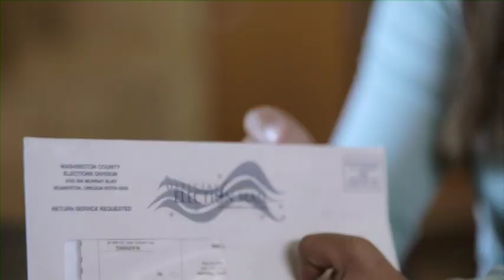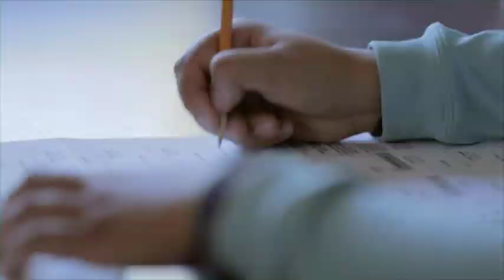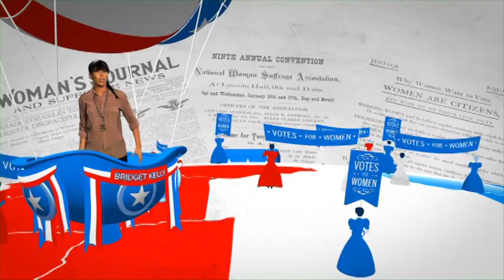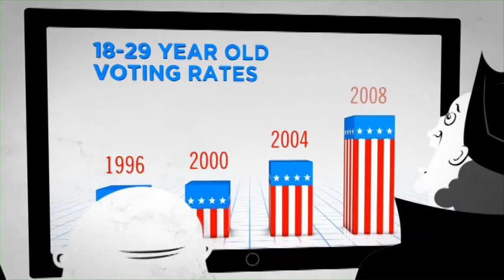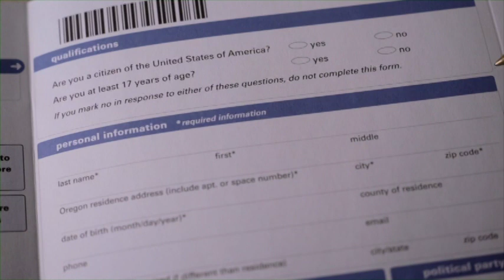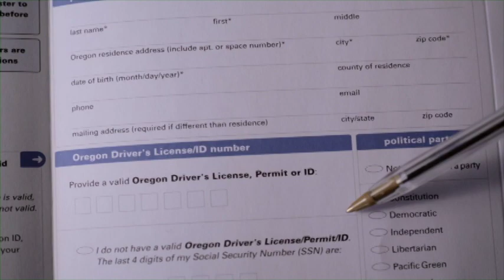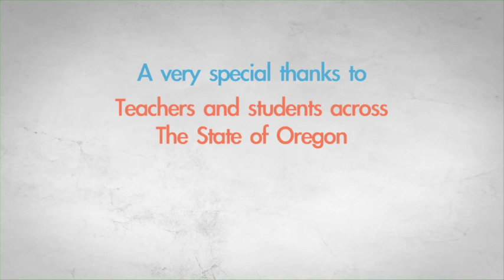VTS 01 1